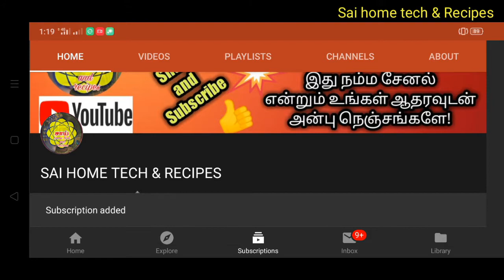Malli thuvayal in Tamil/